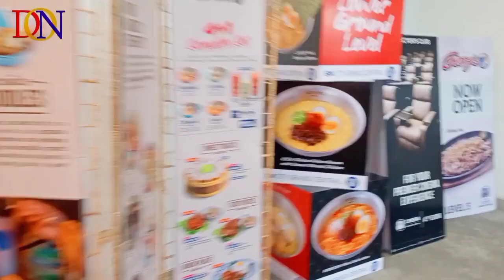LRT 2 TO LRT 1 RIDE TOUR WITH BEKI FRIENDSHIP.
wE RIDE FROM pUREZA sTATION TO mONUMENT station, and exited at the newly opened SM City Grand Central.